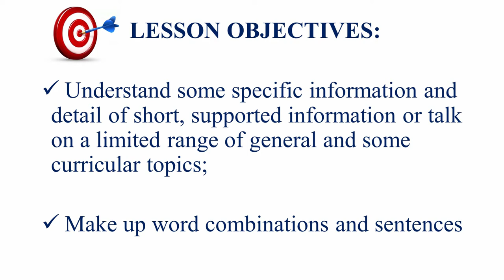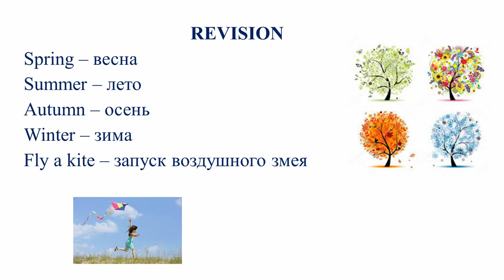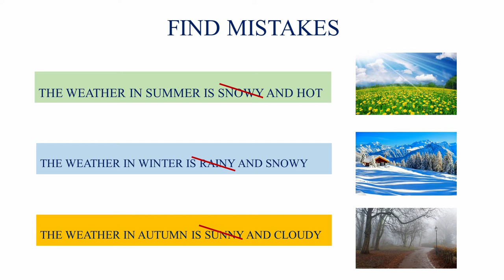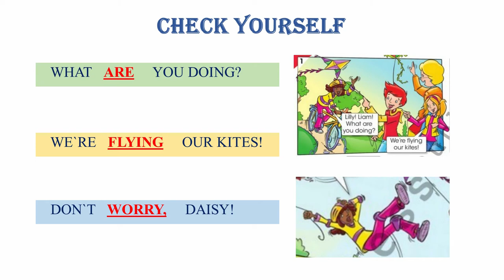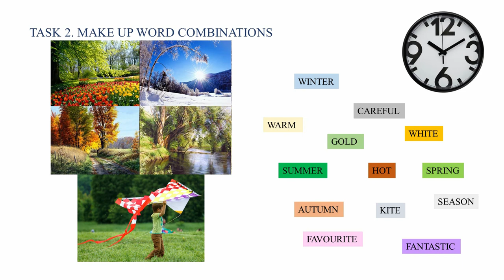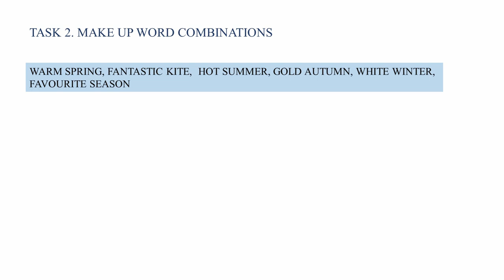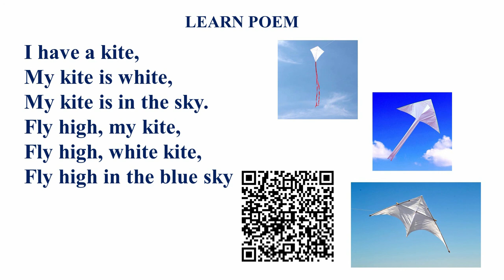IV четверть, Английский язык, 3 класс, FLYING KITES 1